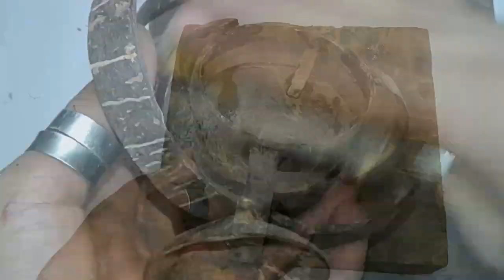How to make a coconut shell Pen Holder ||Coconut shell craft || master ideas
Hi
In this video i have shared how to make a usefut stuff out waste coconut shell
waste material product life use

how to make coconut shell pen Boss
how to make coconut shell pen holder